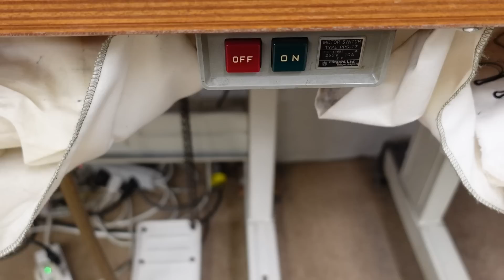JUKI LK-1852-1 : High-Speed 1-Needle Bartacking Machine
JUKI's bartacking machine for closing jacket button holes.
Reinforcement can also be made for pocket openings and sleeve opening etc, but it is not suitable for large pocket openings due to the short length of the bartack.

Number of stitches : 28
Width : 1.5 - 3 mm
Length : 4 - 8 mm

Personally, I love the analog vibration when stepping on the sewing machine pedal.
It is a wonderful sewing machine.